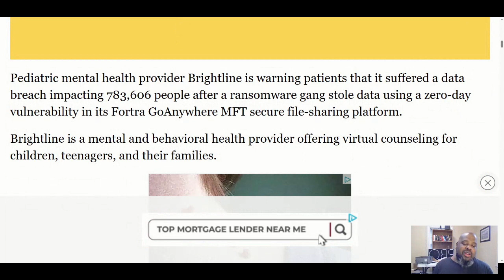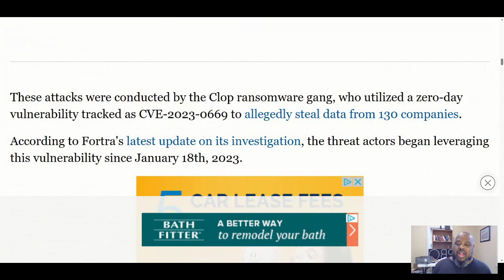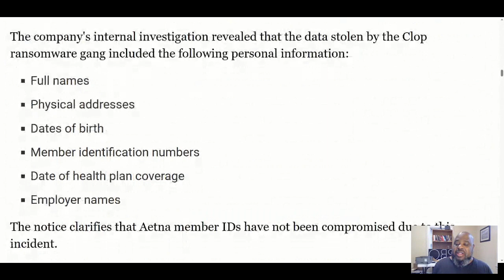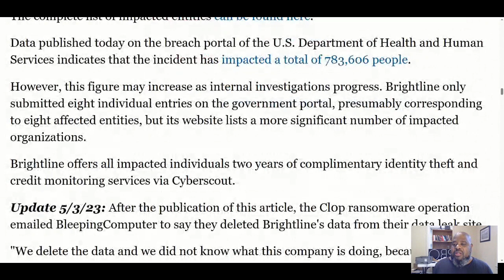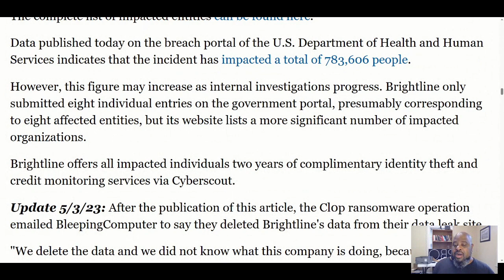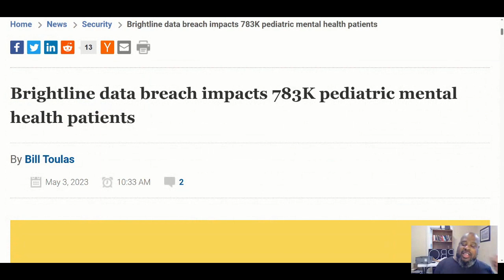Pediatric Mental Health Patients Data Hacked. Kids Mental Health Returned By Hacker.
Pediatric Mental Health Patients Data Hacked. Kids Mental Health Returned By Hacker.  Brightline data breach impacts 783K pediatric mental health patients.  Pediatric mental health provider Brightline is warning patients that it suffered a data breach impacting 783,606 people after a ransomware gang stole data using a zero-day vulnerability in its Fortra GoAnywhere MFT secure file-sharing platform.

Brightline is a mental and behavioral health provider offering virtual counseling for children, teenagers, and their families.
The company's internal investigation revealed that the data stolen by the Clop ransomware gang included the following personal information:

Full names
Physical addresses
Dates of birth
Member identification numbers
Date of health plan coverage
Employer names